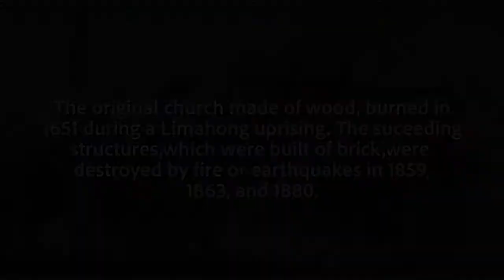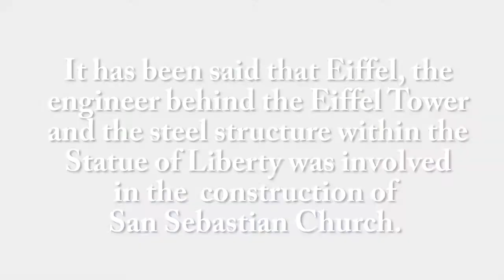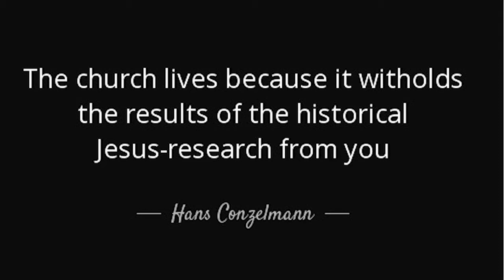SAN SEBASTIAN CATHEDRAL MANILA VIDEO DOC. - AR31FA1